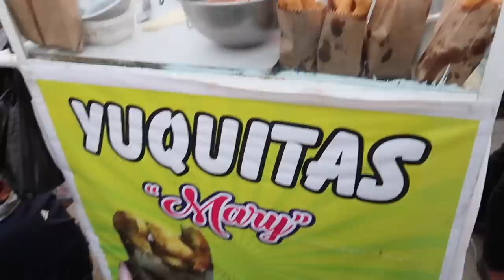Comida callejera de Perú | Delicia de Limón(postre sin horno fácil)